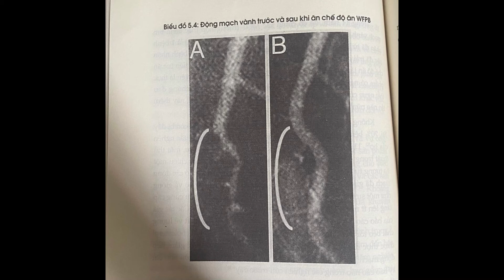|Sách nói| Bí mật dinh dưỡng cho sức khỏe toàn diện - Chương 5 -T. Colin Campbell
Trong video ngày hôm này, bác sĩ Colin Campbell đề cập đến bệnh tim và sự khác nhau trong việc chữa trị giữ việc sử dụng khoa học và công nghệ để chữa bênh và thay đổi chế độ ăn thành toàn phần thực dưỡng(WFPB) đem lại các kết quả khác nhau như thế nào!

Tóm tắt sách:
“Bí mật dinh dưỡng cho sức khoẻ toàn diện” không chỉ là một cuốn sách đơn thuần mà nó còn là một công trình nghiên cứu khoa học lớn nhất, kéo dài trong suốt 20 năm về mối liên hệ giữa dinh dưỡng và bệnh tật của con người từng được thực hiện trên thế giới của hai tác giả đồng thời là hai cha con, tiến sĩ T. Colin Campbell và bác sĩ Thomas M Campbell II.

Cuốn sách đã và đang được đón nhận rộng rãi trên toàn thế giới. Tính đến thời điểm hiện tại, “Bí mật dinh dưỡng cho sức khoẻ toàn diện” đã được dịch ra hơn 50 thứ tiếng với trên 2 triệu bản in được bán ra. Hiểu biết về các phương pháp dinh dưỡng sẽ giúp mọi người chia tay các bệnh mãn tính và nâng cao sức khỏe, có được cuộc sống hạnh phúc hơn.